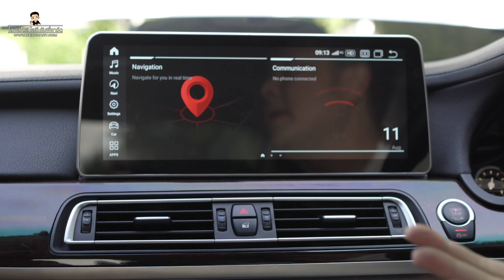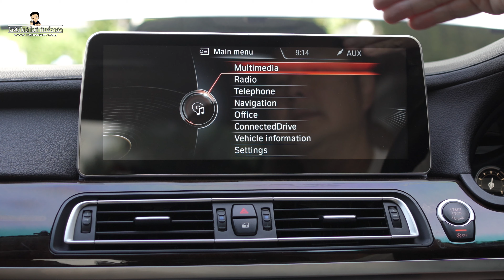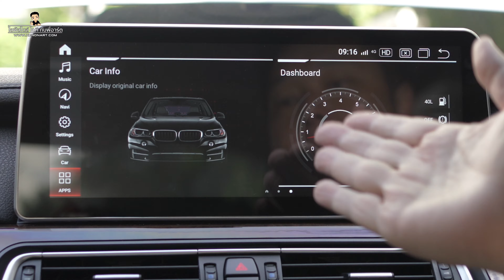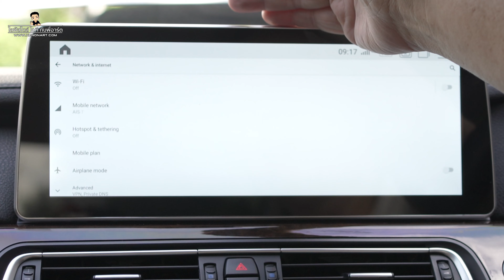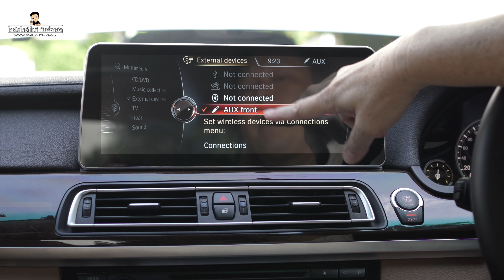[How to] วิธีใช้งานจอแอนดรอยด์ในรถยนต์ ดูจบใช้เป็นเลย